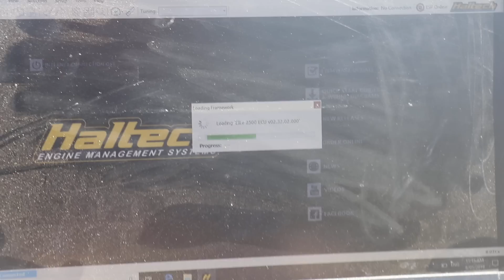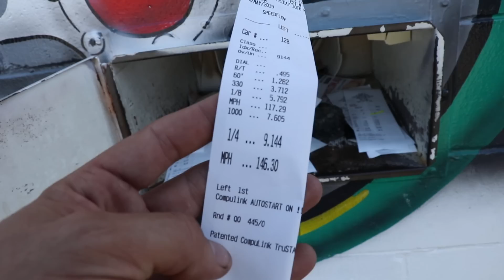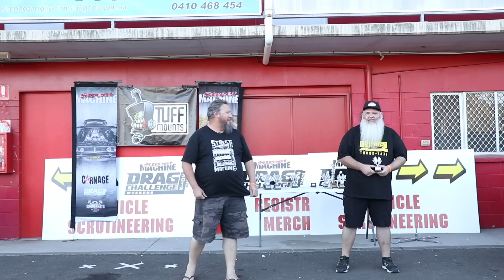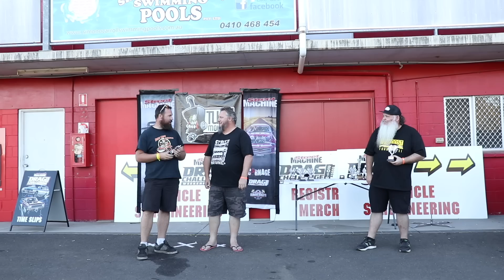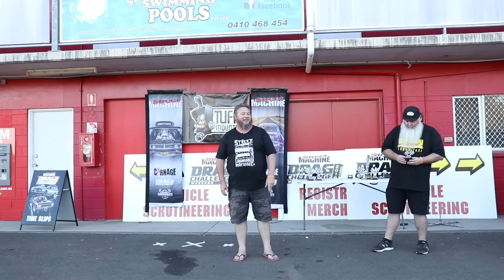CRESTA- Drag Challenge (Part 3)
The final day of Drag Challenge 2019!
Benny and the team give it all they've got, shooting for the 8 second pass.

Benny's Custom Works brings you everything automotive!
Weekly Episodes right here on Youtube, as well as the shop with new & used performance parts for most Japanese makes and models.

Benny makes this stuff look like a walk in the park. Please consider the risk factors and talk to a qualified mechanic, as well as a psychologist, if you’re thinking of attempting anything you’ve seen on the show.
Take into consideration your safety, the safety of others, as well as your vehicle’s best interests- warranty, etc.
Unless you’re trained & qualified to do so, we don’t recommend modifying your vehicle in any way. Stickers don’t add HP unless installed correctly.